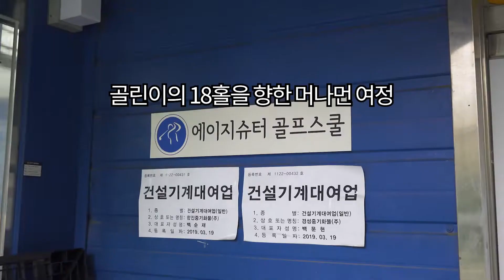긴급골프18홀💥골프 1일차, 연습말고 골프의신 부터 찾다?!!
💥긴급골프18홀💥 EP.2 갑자기 골프 1일차

골프웨어 마케터 일하다 말고 긴급히 끌려가서 스윙의 시옷자 배운날!
ㅅㅡㅇㅜㅣㅇ... 완성하는 그 날이 오긴 오는걸까
매일 매일 기도..아니 연습만이 살 길!!